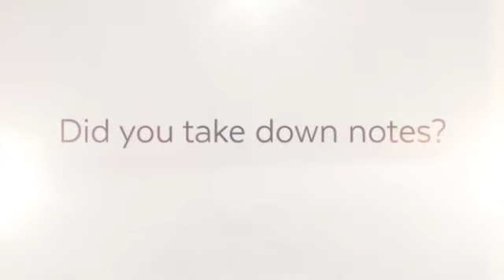Essential Tips for Preserving the Aroma of your Cannabis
Preserving the aroma of cannabis is very essential. It can be done throughout the growth the stage, before the harvest, after the harvest or even after. It is done in avoidance of smoke for a negative effect towards the lungs. Here are important tips for the preservation of the aroma of the cannabis.
Must be 19+ and from Canada